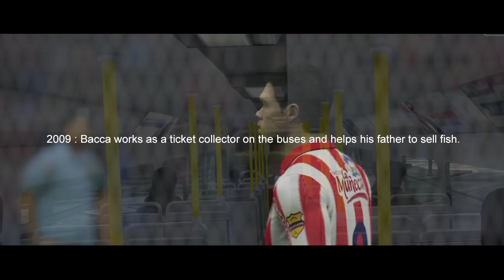Carlos Bacca "The Will Of God" (FIFA 15 Tribute)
This is a special tribute for Carlos Bacca, one of the best strikers in the world at the moment. I have recreated his story, using some GTA 5 and Far Cry 3 stuff to show you Bacca's life in his village, Puerto Colombia. He used to be a fisherman in 2009, always with the passion for football. Now he has allowed Sevilla to win the 4th Europa League of their history, scoring 2 goals in the final.

 “I believe in God and He is in my heart. He gave me the attributes to play football and this is view that I point to heaven every time I score. When I started my career, I made big mistakes. I was wrong. God showed me the way and delivered me from evil.”
                                                                                                                                                                                           - Carlos Bacca